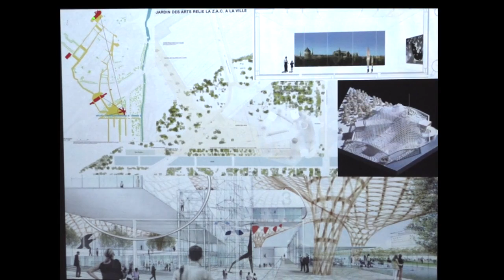Director's Series: ShigeruBan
Pritzker Prize–winning architect Shigeru Ban speaks at LACMA about recent projects and his work creating temporary housing for disaster victims—structures that have earned him a reputation as one of the most innovative thinkers in his field.